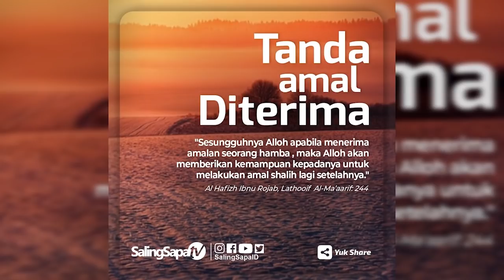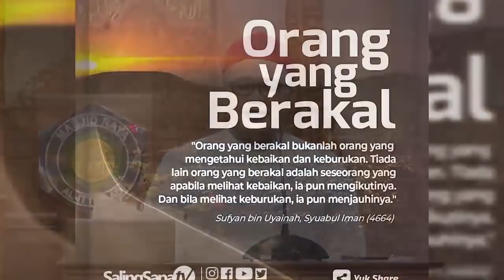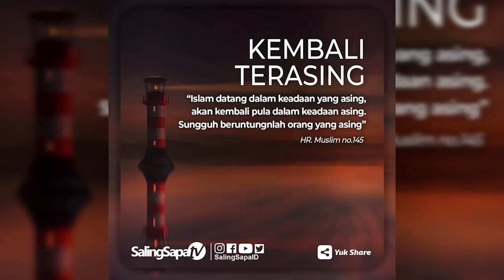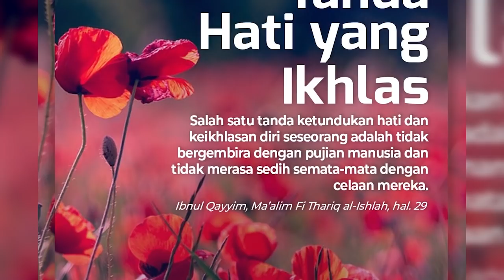Ustadz Dr. Abdi Kurnia Djohan - Urgensi Kepemimpinan Dalam Islam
Dapatkan Video Dakwah dan Inspirasi pendek pilihan , Follow @salingsapaid di Instagram.

SalingSapaTV dan ribuan arsip dakwah bisa disaksikan 24 jam melalui Aplikasi Android SalingSapa.

Ingin bisa membaca Qur'an seperti Syeikh Sudais dan Qari terkenal lainnya, silahkan download FREE Aplikasi SalingSapa IQRA di PlayStore.

Belasan ribu arsip ceramah dalam format audio untuk menemani waktu luang anda di perjalanan, hemat kuota dan baterai HP, silahkan install Aplikasi SalingSapa Radio di PlayStore.